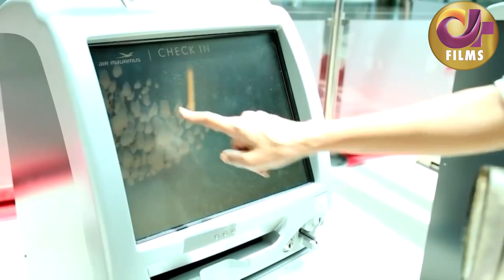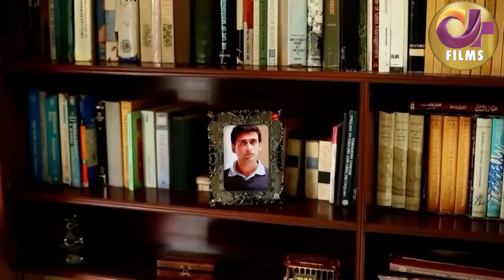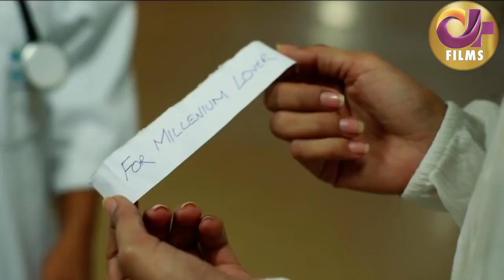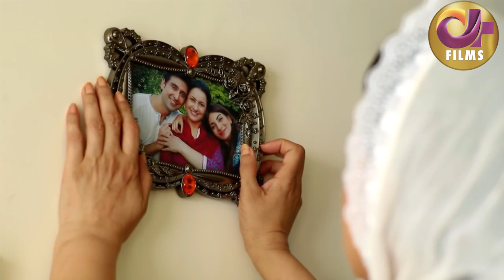Tamanna (تمنا) | Full Movie | Sami Khan, Sadia Khan, Mariam Ansari | Love Has No Religion | C4B1G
Tamanna is a Dramafilm of Drama Serial "Mushrik".

Love is the raison d'etre of every creation. It is the reason we exist and it's the force that keeps us all moving. Most of the times we as humans remain oblivious of this potential. But there are few blessed ones who are chosen by the forces of nature to show the world this fact. This is the story of a belief called love. A passion that transcends time and space, that rises above cast class and creed, that erases every boundary of religion and all human differences of ideologies as love itself is a religion. If you are in love you in unison with the divine creative force. This story gives Love the supreme power and authority to exist and prove itself right in the end and win.